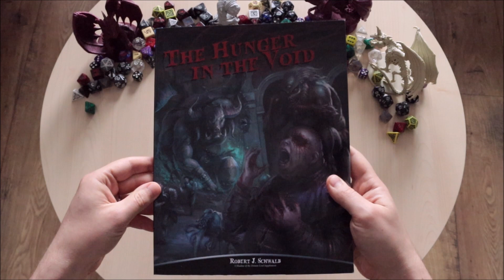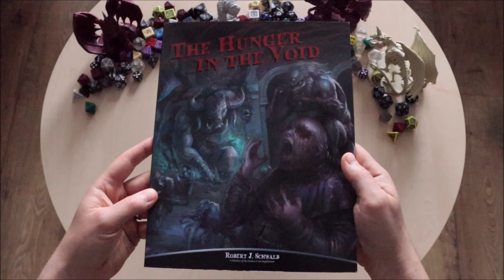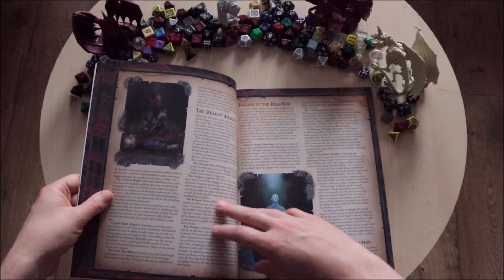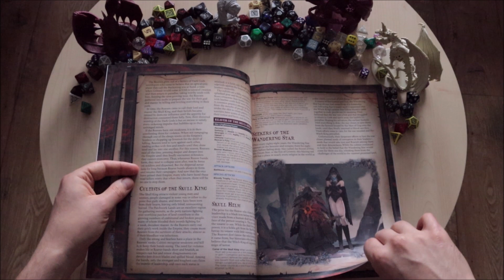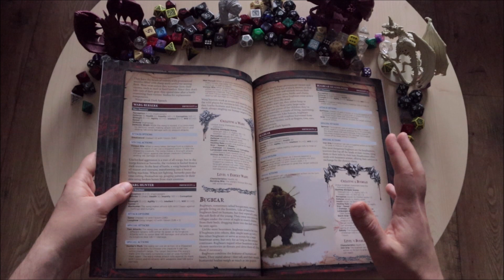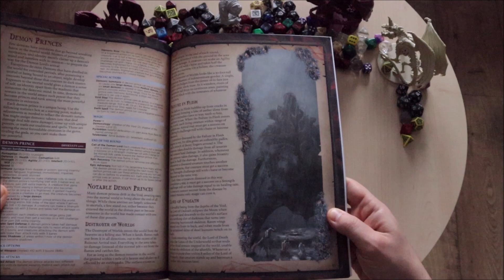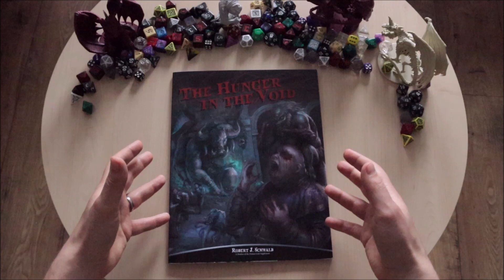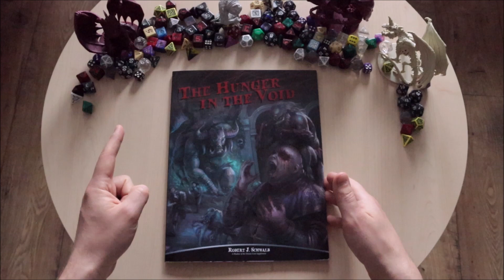Biblioteczka Małej Wsi: The Hunger in the Void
Gdy zapytałem was, który podręcznik do SotDL chcielibyście jako następny, The Hunger in the Void zyskał najwięcej głosów. Pamiętajcie, że Shadow of the Demon Lord już niedługo ukaże się w języku polskim dzięki wydawnictwu AlisGames!

Instagram Mała Wieś: @wiesmala